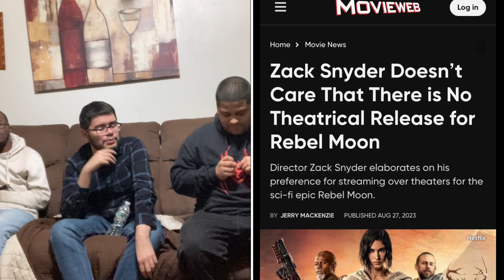DISNEY AIN'T GOT NOTHIN ON ZACK SNYDER!! | Rebel Moon - Part One: A Child of Fire Trailer Reaction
**Happy Thanksgiving Everyone!! Stay safe tomorrow!**

Nuno's Snap: felixafigueroa1

*Star Wars: Duel of The Fates x Battle of The Heroes Theme | EPIC VERSION (Krutikov Music)